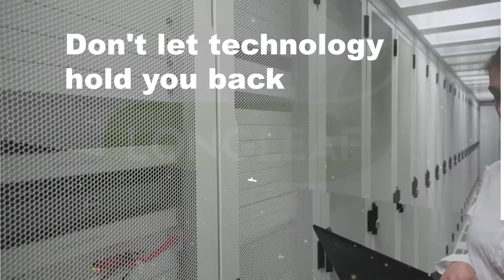LongLeaf Systems Products - March 2020